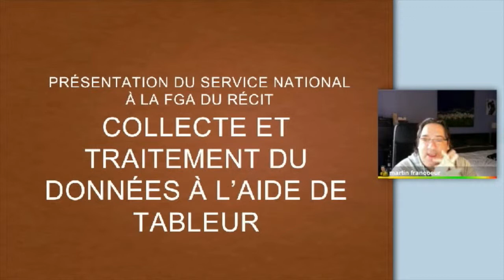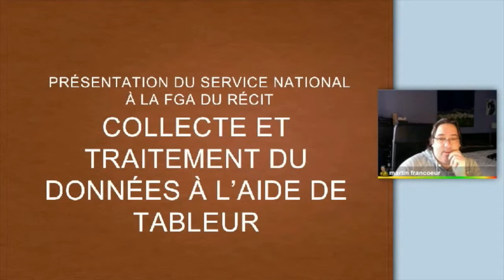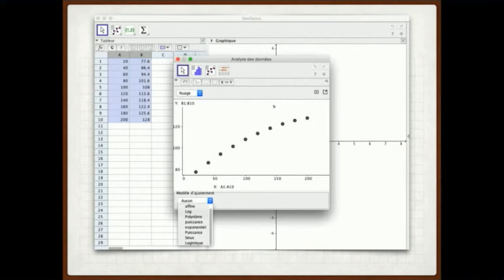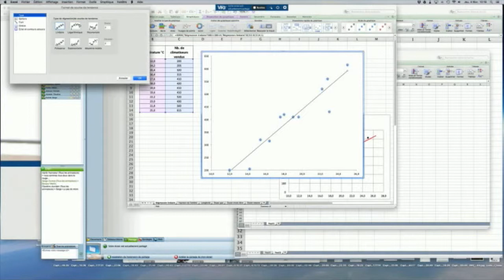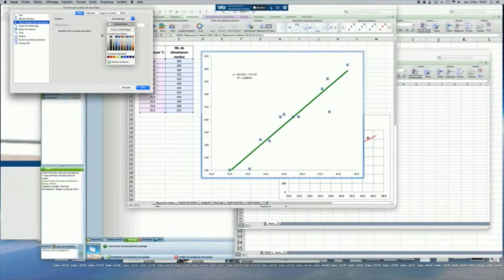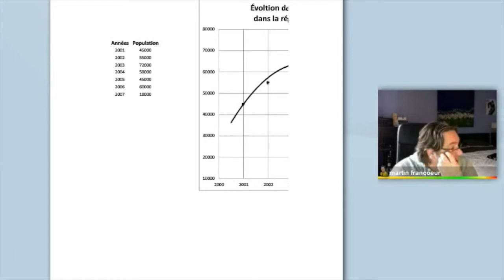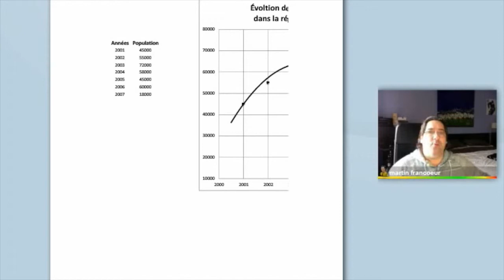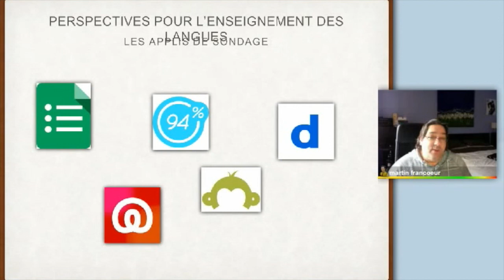Collecter et traiter des données avec un tableur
Après-cours FGA. Sondages et traitement de données de base pour tous les cours en utilisant un tableur par exemple: Excel, GeoGebra, Open Office, etc.

Animé par Martin Francoeur, CP au service national du RÉCIT FGA